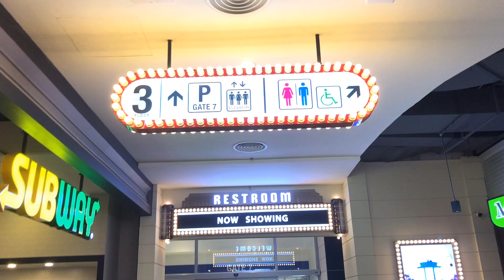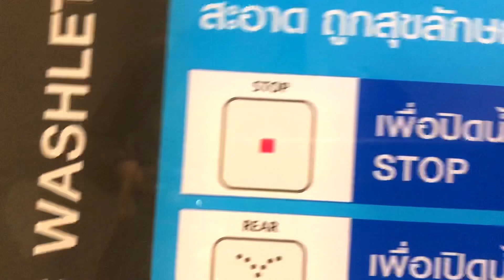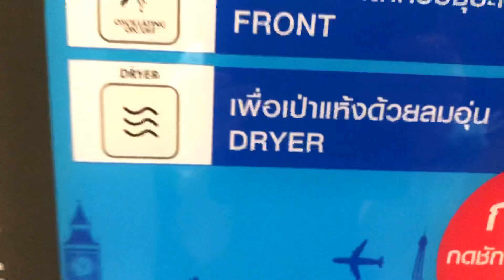ฟรีห้องน้ำสุดหรู ส้วมอัตโนมัติ อยู่ในห้างฯ | Terminal 21 | Luxury and Automatic Toilet in Thailand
สวัสดีค่ะเพื่อนๆ วันนี้แม่เล็กและชาช่ากับวีวี่ พาไปชมห้องน้ำสุดหรู ส้วมอัตโนมัติ อยู่ในห้างฯ Terminal 21 ที่พัทยานะคะ เท่าที่เคยเข้าห้องน้ำในห้างมาถือว่าห้างฯนี้ สุดยอดแห่งความหรูหรามาก ตั้งแต่ทางเข้าก็เหมือนเดินพรมแดงในฮอลลีวู้ดเข้าไปเลยค่ะ รวมไปถึงห้องส้วม ไม่ต้องใช้สายฉีด แต่มีบริการอัตโนมัติ เพื่อนๆต้องไปดูนะคะ

หวังว่าเพื่อนๆทุกท่านจะชอบวิดีโอนี้นะคะ ขอบคุณที่เข้ามารับชมและทุกคอมเม้นท์นะคะ หากว่าชอบวิดีโอนี้ ฝาก กดไลค์ 👍 กดติดตาม และกระดิ่ง 🛎 เพื่อไม่พลาดวิดีโอต่อไป เพื่อเป็นกำลังใจให้ช่องแฝดทำคลิปสนุกๆต่อไปนะคะ รักนะจุ๊บๆ👧🏻👧🏻🐶💖😘

Hi guys, today Mom Lek, Chacha and Vivi show you about the Luxury and Automatic Toilet at The Terminal 21 Shopping mall in Thailand. Super amazing luxury ever seen and also with the automatic toilet you no need to use your hand after finished. You must watch it.